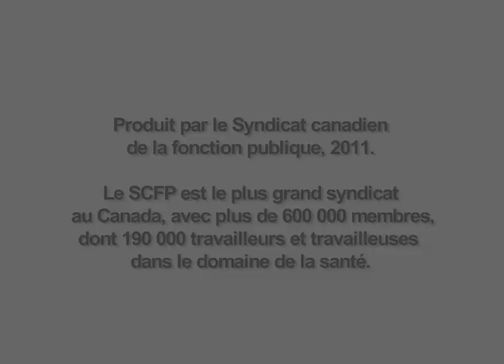La vérité à propos des soins de santé : À qui profite la privatisation?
Dernière d'une série de quatre vidéos portant sur quelques-uns des mythes que nous entendons trop souvent sur le système public de santé.
Les faits sont clairs : la privatisation ne réduit pas les coûts ou les listes d'attente, mais elle réduit la qualité des services. Alors pourquoi ne cesse-t-on d'en entendre parler?  Pour avoir la réponse, il faut regarder à qui profiterait une privatisation accrue.

Cette vidéo explore ces enjeux avec un panel d'experts : Bob Woollard, Bob Evans, Damien Contandriopoulos et Natalie Mehra. Modéré par Erica Johnson, animatrice à la CBC, ce panel d'experts réfute certains mythes entourant la « crise » du système public de santé au Canada et les bénéfices d'une privatisation accrue.

En anglais, sous-titré en français.

Vidéo produite par le Syndicat canadien de la fonction publique (SCFP), 2011. Ces extraits proviennent de la Rencontre nationale du secteur de la santé du SCFP, tenue à Victoria, en Colombie-Britannique, à l'automne de 2010.